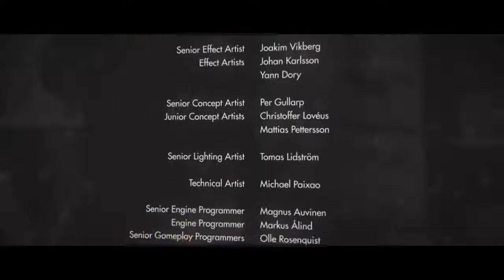Wolfenstein The New Order Let's Play FIN Le Boucher c'est fait boucher [FR]